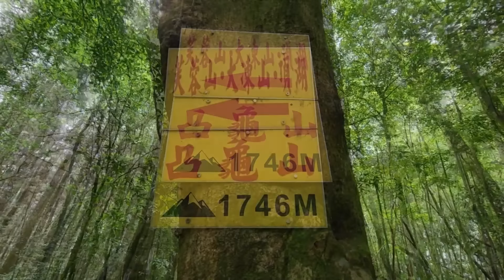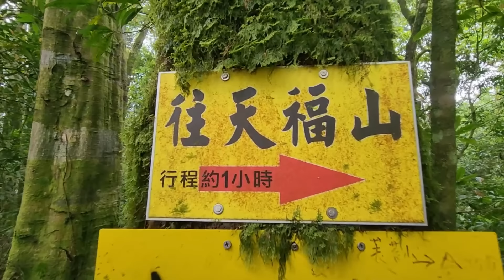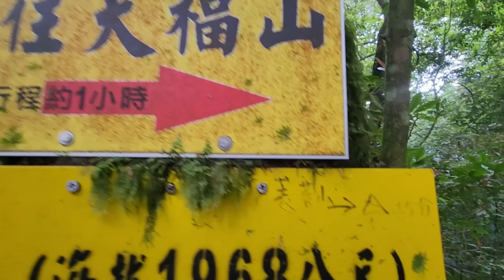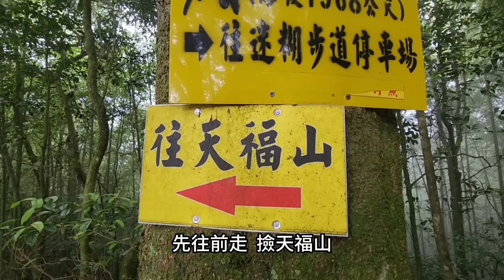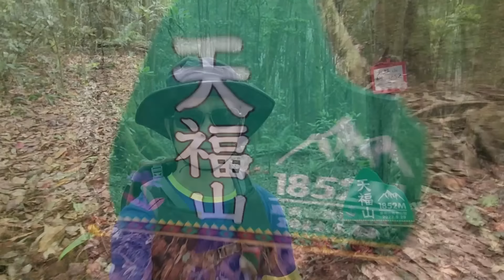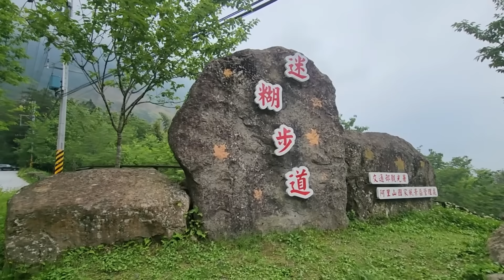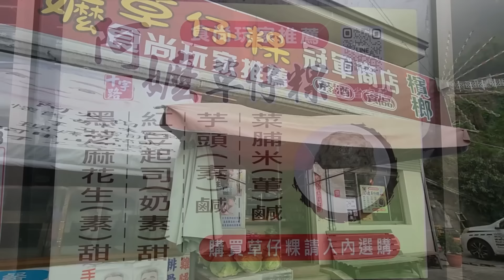『阿里山避暑路線』拉拉克斯神木 | 芙蓉山 | 天福山 | 凸龜山 | 十字路車站 | 阿嬤草仔粿